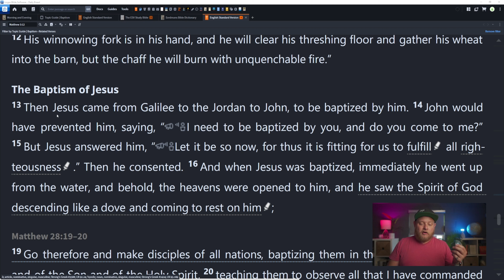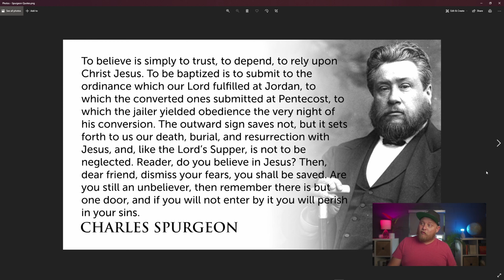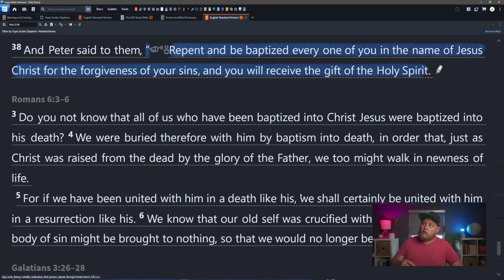Don’t get baptized without watching this!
If you're new to the faith you might have asked this question "What is baptism?" or "When should I be baptized?" it is a pretty funny concept if you think about it, someone becomes a believer and then a pastor or friend dunks them in water. In today's video we are asking the question What is baptism and why is it important? You may have heard of different kinds of baptism like Pedo Baptism, believers baptism, or the baptism of the Holy Spirit, watch today's video to see what I believe about Baptism.